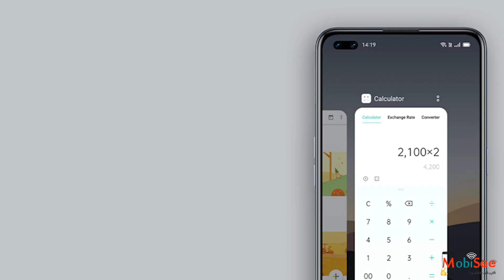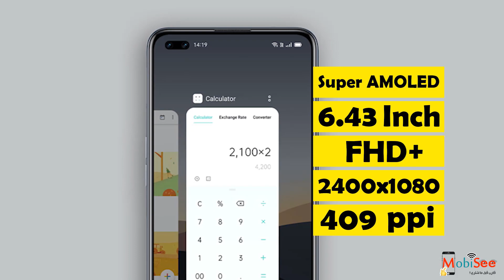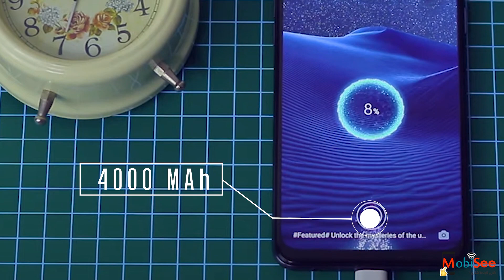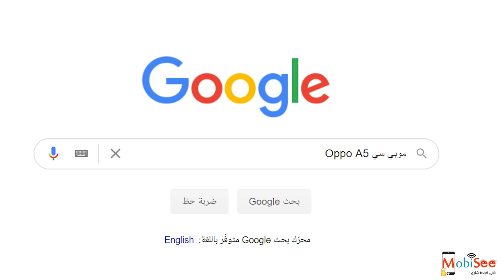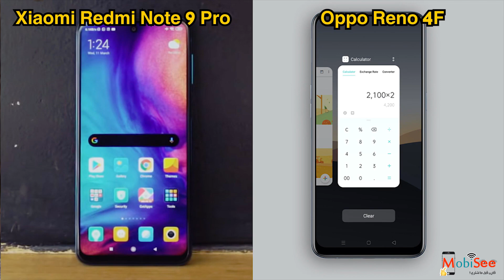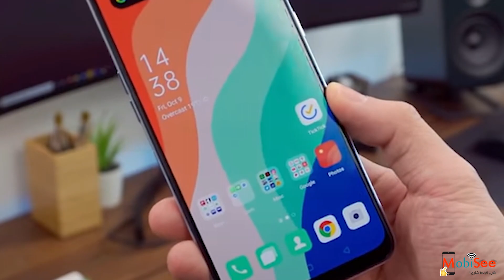مراجعة هاتف OPPO Reno 4F - سعر و مواصفات ومميزات وعيوب اوبو رينو 4 اف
تعرف علي مواصفات OPPO Reno 4F وسعر الموبايل في مصر والسعودية وبالدولار واهم مميزات وعيوب الهاتف مع مقارنة لأفضل منافس له.

شرح تفصيلي لجميع مكونات و مواصفات اوبو رينو 4 اف و ذلك انطلاقا بالوزن والحجم والأبعاد ومروراً بالشاشة والبطارية والرامات والمعالجات و الكاميرات الخلفية والامامية.

توضيح اهم مميزات وعيوب موبايل OPPO Reno 4F بحيادية ومصداقية.

اعرف سعر موبايل اوبو رينو 4 أف في مصر والسعودية وبالدولار.

مقارنة بين OPPO Reno 4F Vs Xiaomi Redmi Note 9 Pro لمعرف الفرق بين الهاتفين .

إذا اعجبك الفيديو ادعمنا باشتراكك ف القناة وتفعيل الجرس

تم النشر بواسطة موبي سي لمواصفات الموبايلات